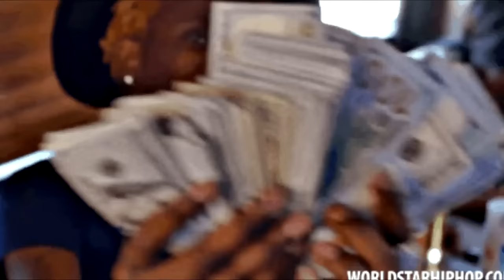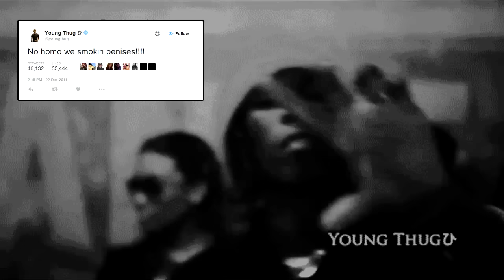Young Thug Wears Women's Clothes But Is He Gay ? | DomisLive NEWS